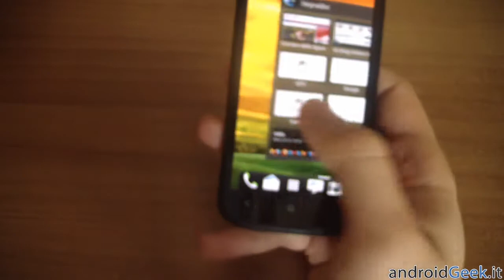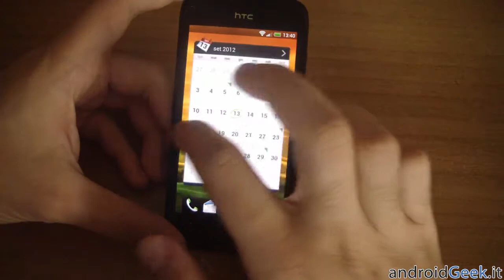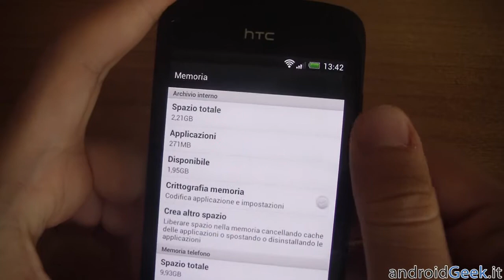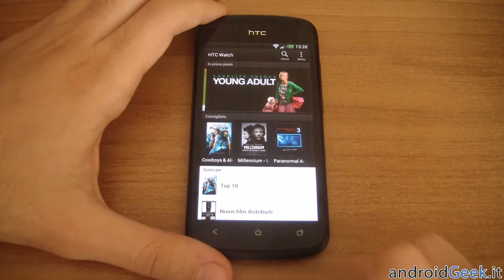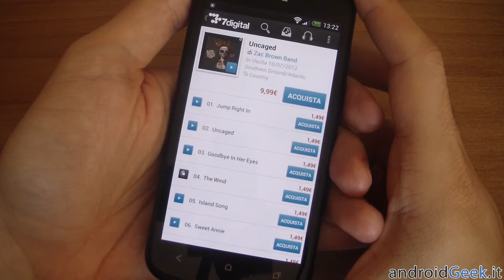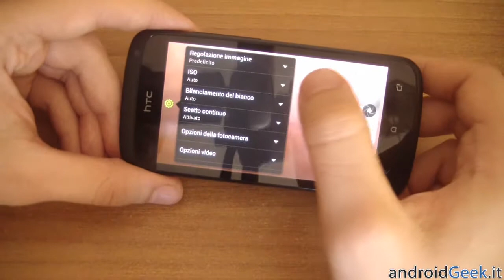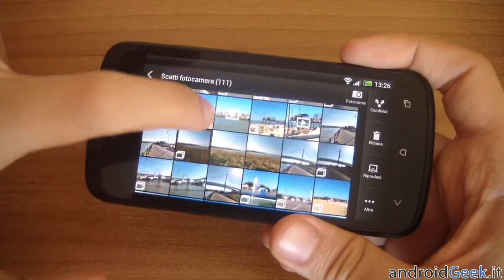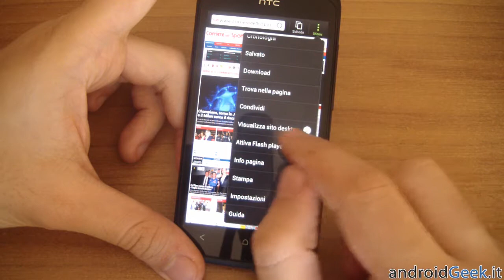Video Recensione HTC One S by androidgeek.it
Video Recensione di HTC One S, smartphone di fascia alta, potente, con spiccate qualità fotografiche. Testato con Android 4.0.4 e Sense 4.1.